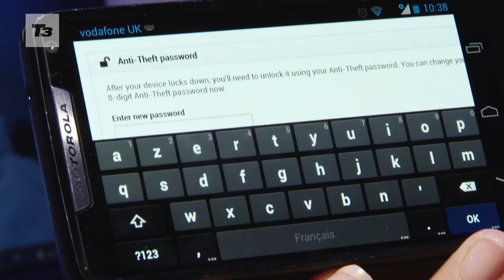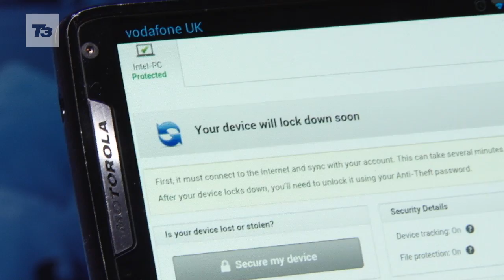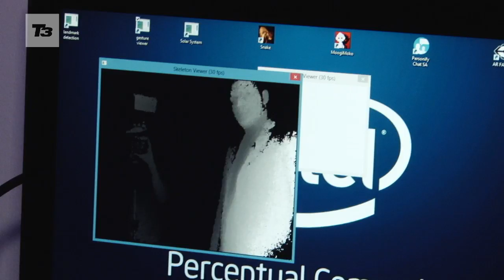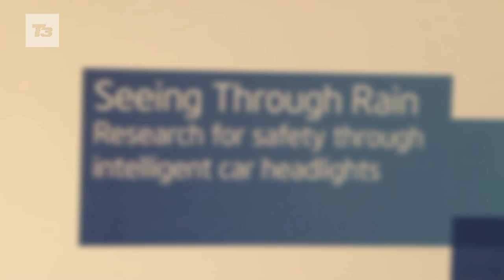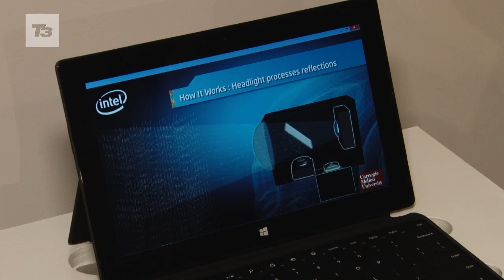Future Tech: Intel's look into the future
Future Tech: Intel's look into the future. What could the future hold for us when it came to crime, gaming, videos, shopping and driving?